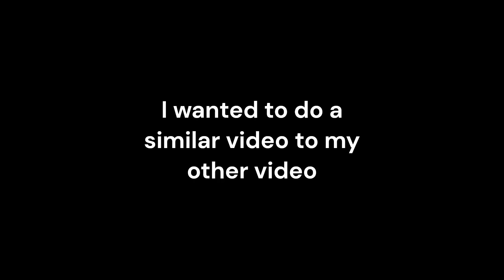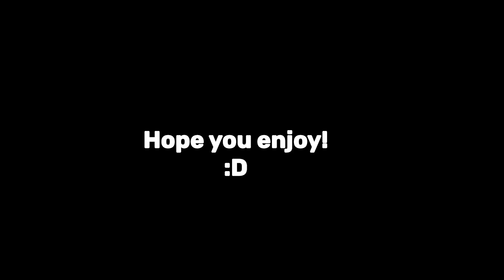ALL OF @KeremOR9 AND @Sxyd FALL GUYS SPEEDRUNS! (as of Janurary 1st 2023)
​ @KeremOR9  AND  @Sxyd  FALL GUYS SPEEDRUNS!
This is all of @KeremOR9 and @Sxyd fall guys speedruns!

Go check that video out here!

IF SXYD AND/OR KEREM WANTS ME TO TAKE DOWN THIS VIDEO I WILL DO SO BECAUSE THESE ARENT MY CLIPS THEY ARE KEREM'S AND SXYD'S